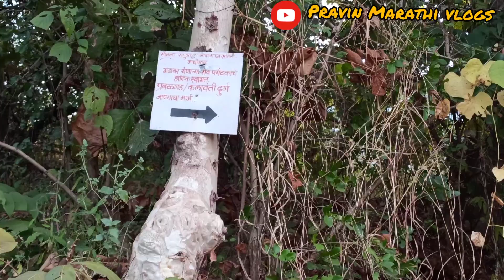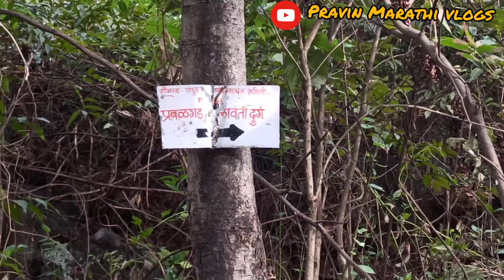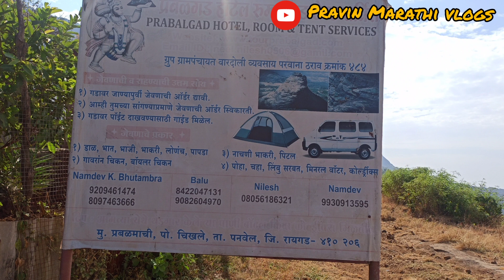Kalavantin Durg Trek | How to go to Kalavantin Durg | Most dangerous Trek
Kalavantin Durg is a perefect one day trek. One can easily reach kalavantin Durg from panvel railway station. Kalavantin Durg and Prabalgad and close by so one can complete both the forts in one day. The base village of kalavantin Durg and Prabalgad is Thakurvadi village. From Panvel, ST bus, private auto, and Taxies are available. ST bus has a Very poor frequency so l suggest hiring an auto or taxi. It will cost you Rs 100-150 by an Auto/Taxi from the base village (Thakurvadi) one has to walk from 3-4hrs to reach  Kalavantin durg. At the start, you will have to pay Rs.50 per person as an Entry Fees.